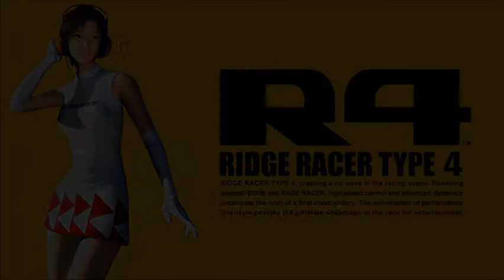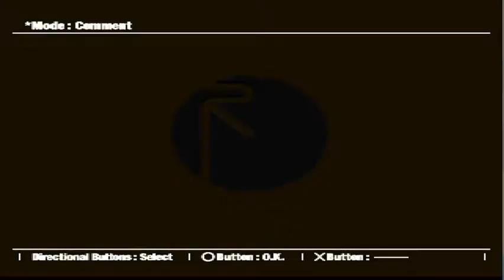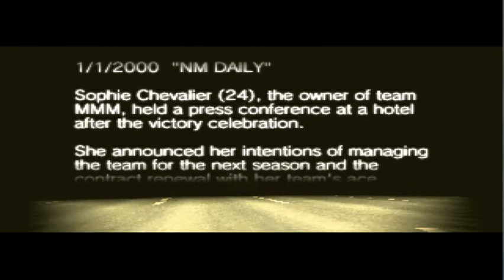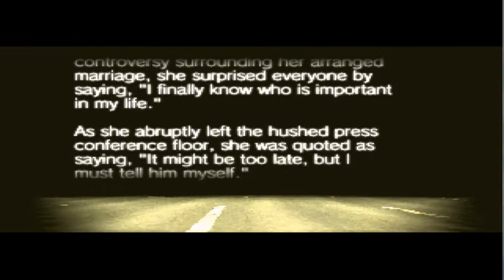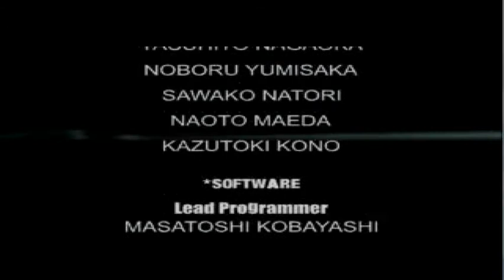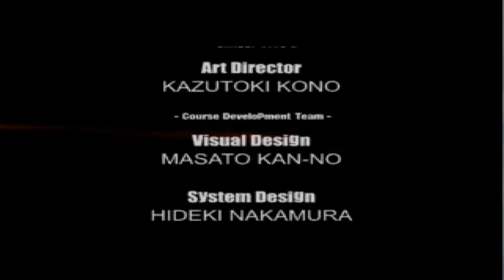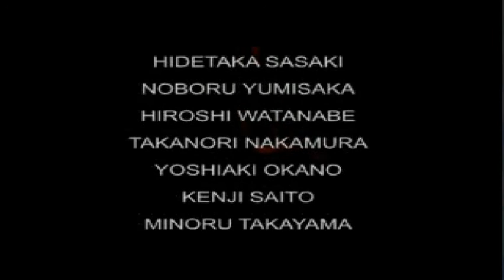🎮RIDGE RACER TYPE 4 GP ➡last race 1st place ENDING song ➡ Mappy TEAM ➡ Retro Gaming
R4: Ridge Racer Type 4 es un videojuego de carreras desarrollado y distribuido por Namco para la consola PlayStation. Es el cuarto videojuego de la franquicia Ridge Racer en producirse, y el último en ser lanzado para PlayStation. Originalmente, salió a la venta al mercado japonés en 1998 y a los mercados norteamericano y europeo en 1999. Posteriormente, fue relanzado en la PlayStation Network en 2011 e incluido en la PlayStation Classic que salió al mercado en 2018. Es el primer videojuego de la franquicia Ridge Racer en usar el Sombreado Gouraud en sus gráficos.

►Game play: Yo (Diosax)

► Ending song: 7:18